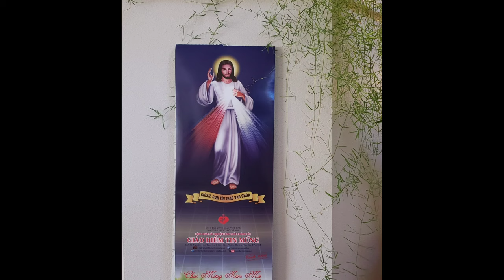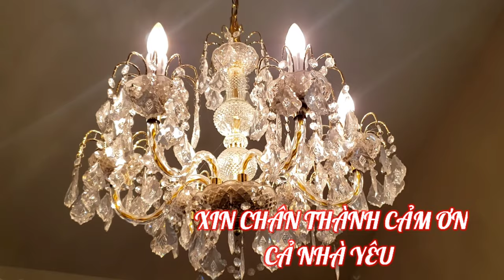#51 CHÚA MÙA XUÂN |TÁC GIẢ LM THÁI NGUYÊN | cover by JENNY & WHITE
Cả nhà thương mến, đầu năm chúc cả nhà luôn vui vẻ, an khang thịnh vượng. Lời khấn nguyện cho thế giới qua lời ca, tiếng hát gửi đến cả nhà yêu. Chúc cả nhà coi vui vẻ nhé. Cám ơn cả nhà đã ủng hộ. Bản quyền thuộc WASHINGTON NIỀM VUI CUỘC SỐNG,  xin đừng sao chép dưới mọi hình thức, xin cám ơn.
Hello all of my dear friend, here is the praying song for the world. I hope you enjoy it. Copy right by WASHINGTON NIỀM VUI CUỘC SỐNG CHANNEL, please do not copy.  Thank you.